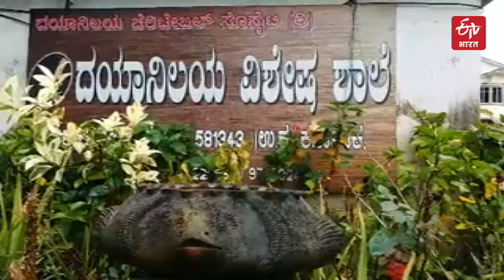A young man who is Serving the Physically Challenged People | ETV Bharat Haryana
मानसिक रूप से बीमार और शारीरिक रूप से विकलांग लोगों की सेवा करने के लिए सिरिल लोपेज़ नाम के युवक ने विदेश में अपनी नौकरी छोड़ दी। सिरिल ने शारीरिक रूप से विकलांग छात्रों की सेवा के लिए दयानिलय आश्रम की शुरुआत की। पिछले दस सालों से लोपेज इन्हीं लोगों के लिए काम कर रहे हैं। अधिक जानने के लिए पूरा वीडियो देखें.